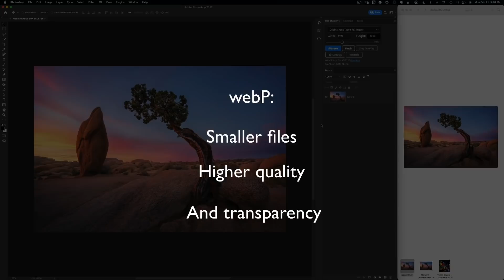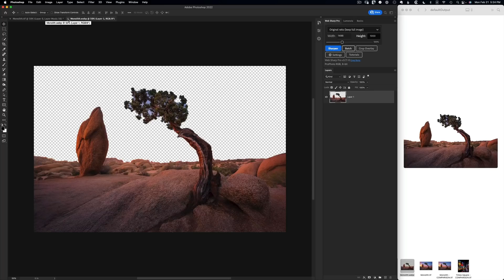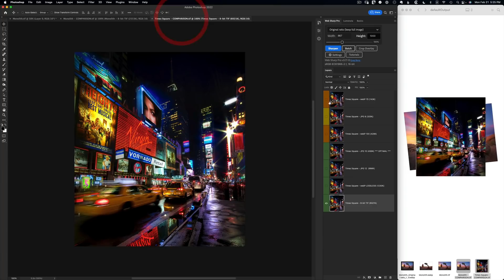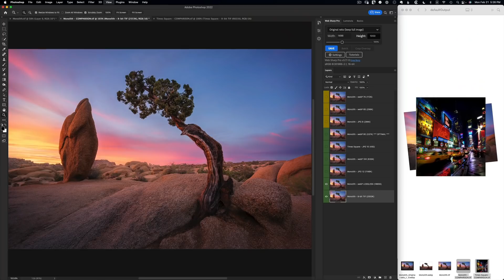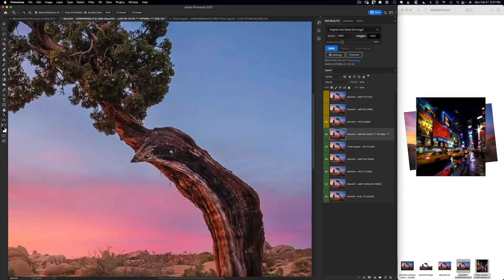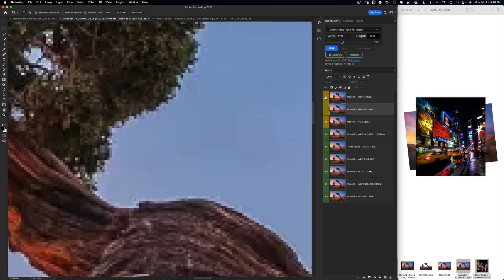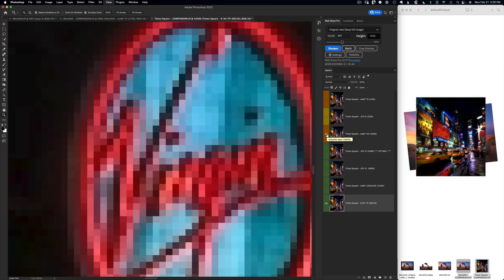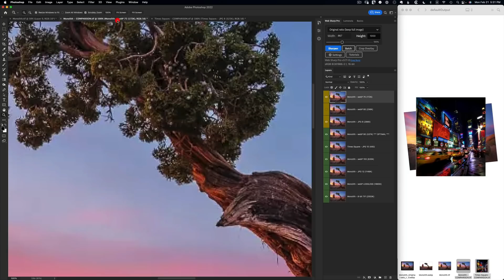Exporting webP files from Photoshop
In this tutorial, you'll learn 3 great reasons to use the new webP file format instead of JPG or PNG in Photoshop, and 1 important watchout.

For more information on the Lumenzia luminosity masking panel, please